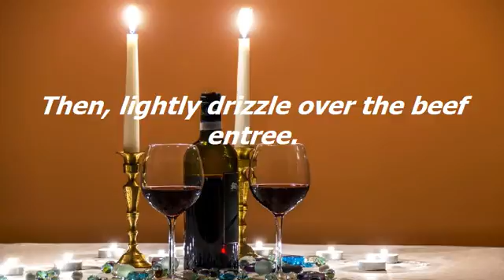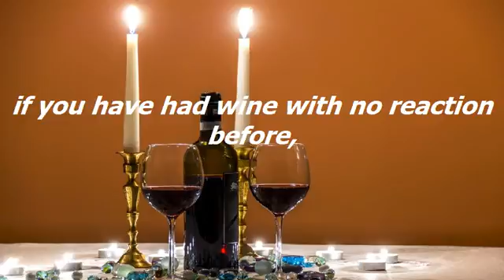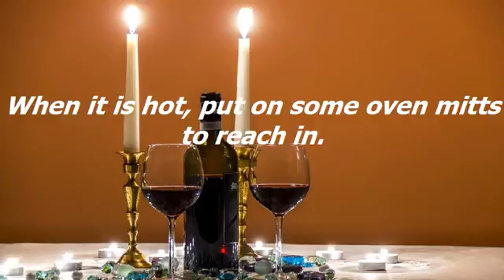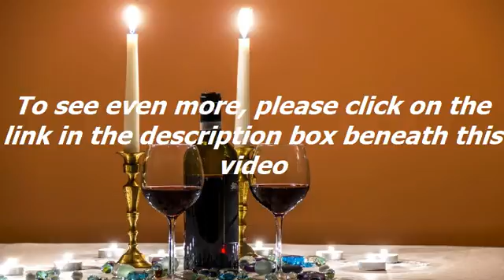BE A WINE EXPERT WITH THESE TIPS AND TRICKS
Thanks for checking out my video BE A WINE EXPERT WITH THESE TIPS AND TRICKS.
Be sure to check out CLICK SEE MORE

Wine has been around since early times.

It is a wonderful way to relax after a long day,

and it is also great to cook with.

Picking out a wine that you can eat a meal with

is very important because it can make your food taste differently.

1.  Know the store where you purchase your wine.

Not every shop is the same.

Wine is a wide area, so each store will specialize in a certain kind of wines.

2.  If you're a wine newbie,

you may not do too well with stores that have pricey labels.

Instead, look for a seller who can cater to your special desires and needs.

3.  You can make a delicious sauce for beef dishes with wine.

To make the sauce, just add a pat of butter to your preferred red wine in a saucepan.

Simmer, reduce and allow it to thicken.

Then, lightly drizzle over the beef entree.

4.  If you have a passion for wine,

creating a wine cellar can be a worthwhile investment.

This can be helpful

if you tend to collect expensive wines

that you plan on storing for a long time.

A wine cellar can prolong the life of your wines.

5.  Message boards on the Internet are a great place to share wine information.

These places are great to discuss wines and get great ideas.

Check the forum out first before registering to see

if it's what you're looking for.

6.  Cut down on your wine intake if

you notice you get headaches when you drink it.

Wine contains sulfites,

which is an ingredient that can cause headaches in people.

You just need to drink moderately at all times.

7.  Avoid letting labels talking about sulfites scare you.

American distributors are required to place these warnings on their labels.

Although some people are allergic to sulfites,

if you have had wine with no reaction before,

you are not one of those unlucky souls.

8.  Keep around a variety of wines.

This is imperative,

as it is not efficient if you just have red wine in your rack.

Different types such as

red, white, sparkling, sweet and dry

will leave you prepared for any occasion.

9.  A great wine tip you should know about is

how to successfully peel off the label of any wine bottle.

The best way to do this is to put the bottle inside an oven.

When it is hot, put on some oven mitts to reach in.

Begin to peel the label at its corner.

10.  You must visit wine country if you really love wine.

Wine comes to life in a whole new way

when you actually spend time where the grapes are grown.

Vineyards are an alternative for shorter visits.

This will be a fun and educational trip.

Summary:

As discussed earlier, you can use wine in many different ways.

You must choose the proper wine

since it can greatly affect the flavors of your meals.

Use the things you have learned here in this video

so that you know your wine is making your food taste better.